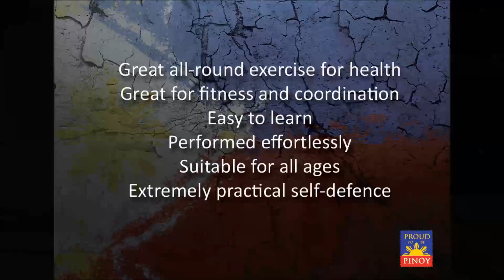#010 - Tire Training 4: Double Sinawali Cross Weapons Training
Category: Solo Exercise/Drill

Duration: 5 minutes or more per weapon

Before performing any of the drills and exercises in this video, you should consult your physician and learn under a qualified Filipino Martial Arts instructor. Any attempt to duplicate or recreate the actions from this video may result in serious bodily injury or even death. You are responsible for your own actions should you injure yourself or others.